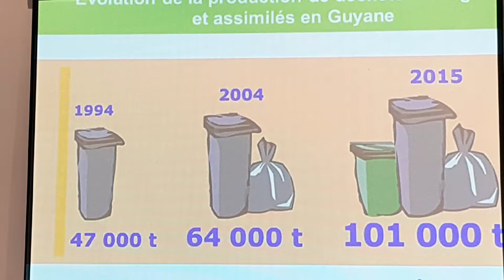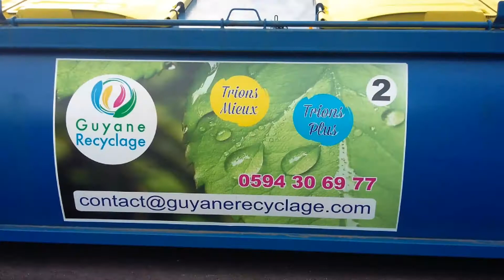SEMAINE EUROPEENNE DE REDUCTION DES DECHETS - VISITE DE L'EKOTRI